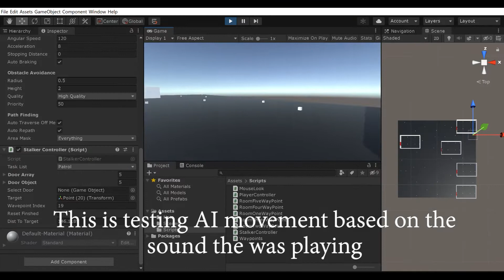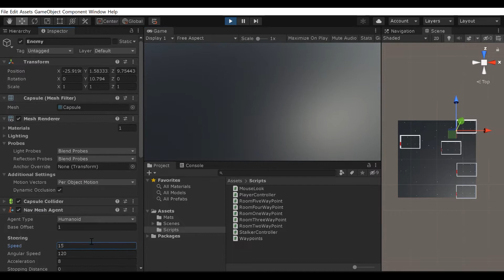Connor Carr's 2022 Games Design Showreel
UAL Extended Diploma Level 3 Creative Media Production & Technology Games Design